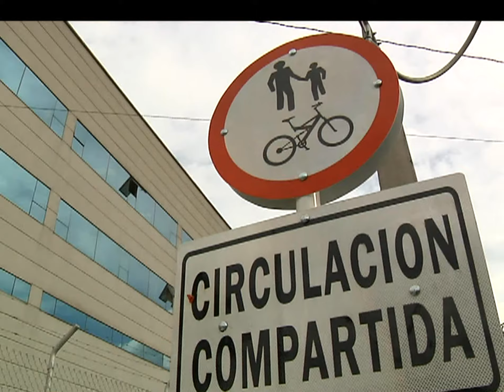Medellín se plantea una posible ciclorruta de Oriente a Occidente [Noticias] - TeleMedellin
Lo que se busca es que un ciudadano se pueda bajar en la estación Santo Domingo del Metrocable con su bicicleta y empezar un recorrido por una ciclorruta que le permita transitar por los barrios que conforman la ladera oriental, para llegar hasta el Occidente y terminar en el futuro cable de El Pichacho.